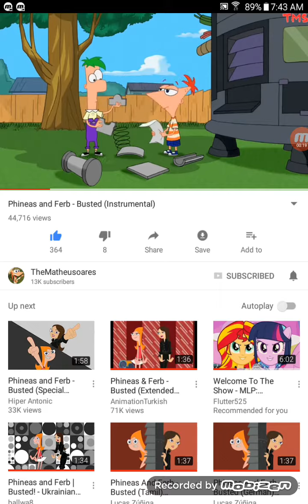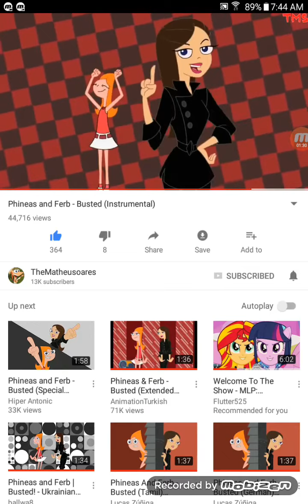Busted cover multilanguage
Hi again world